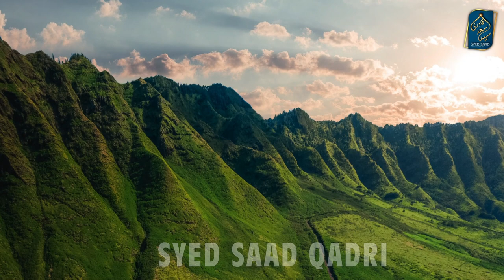Kya Aurat Jannat mein Prophet Muhammad ﷺ se Mulakat kar sake ge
Kya Aurat Jannat mein Prophet Muhammad se Mulakat kar sake ge